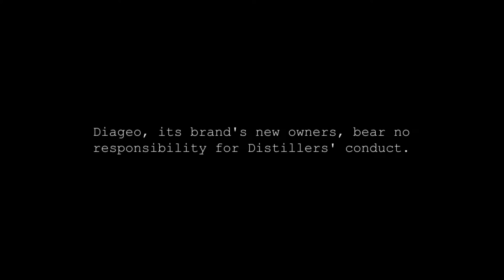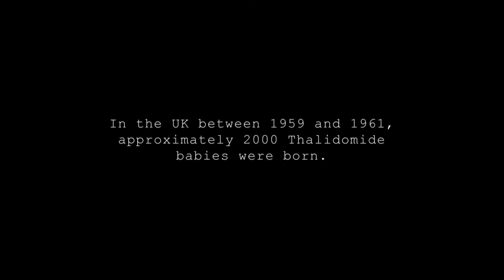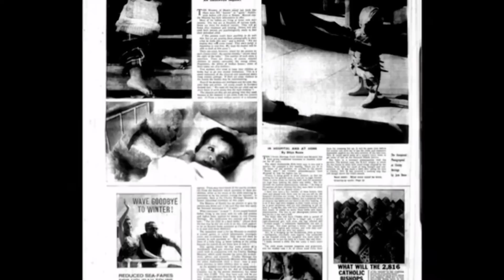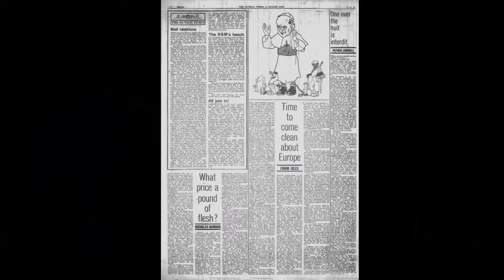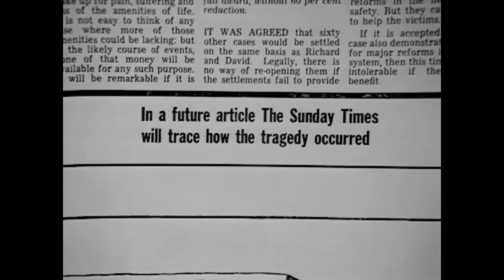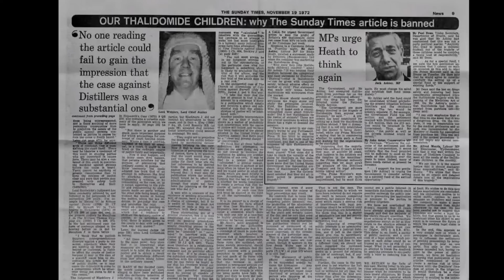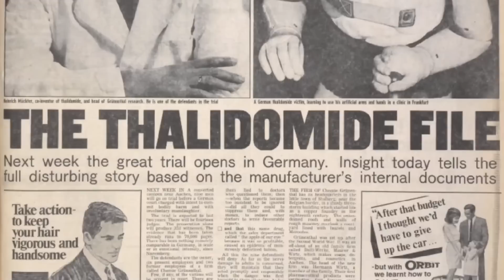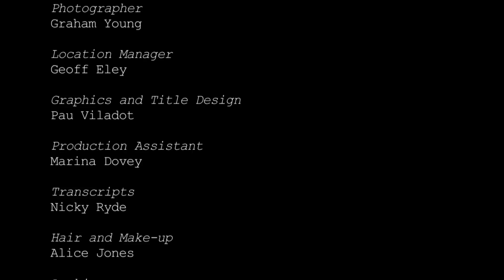Attacking the Devil - Harold Evans and The Last Nazi War Crime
Antes de Internet. Antes de las noticias de última hora. Las víctimas de la talidomida tuvieron que confiar en algo aún más extraordinario para defender su rincón: el periodismo de investigación. Esta es la historia de cómo Harold Evans luchó y ganó la batalla de su vida y la de muchas otras.